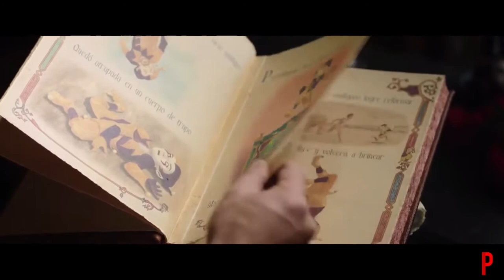✔️ Nueva Pelicula de terror en ultra hd El Bufon Maldito estreno 2020 cuidado con lo que deseas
SINOPSIS
Pamela va a cumplir ocho años. Adora los cuentos de hadas y las viejas películas de terror. Sus padres la llevan a celebrar su cumpleaños y su tío Esteban le da como regalo un bufón llamado “Hellequin” quien le permitirá ver el espectáculo de cómo se comportan los adultos cuando creen que nadie los ve. Una escalofriante y terrorífica red de suspenso, traición y crimen se irá tejiendo ante sus ojos.
Cancún, Q. Roo, Martes 18 de Agosto de 2020, poderycrítica.- Así es, la actriz Fernanda Castillo participará en la película “Cuidado Con Lo Que Deseas”. Una película de suspenso y Terror.

Su sinopsis es la siguiente:

¿Se imaginan que los niños pudieran ver y comprender todo lo que hacen los adultos cuando creen que nadie los ve? Esto es lo que propone Cuidado con lo que deseas (2020), una excepcional película mexicana que teje una historia de suspenso, horror y crimen a través de los ojos de Pamela (Valery Said), una niña que está a punto de cumplir 8 años y que recibe como regalo un misterioso muñeco llamado Hellequin.

Este regalo cambiará la vida, no sólo de Pamela, sino de su familia, que guarda graves secretos y traiciones. Hellequin, el bufón maldito, en realidad sólo es un vehículo que exhibe las más bajas pasiones de los familiares de la niña, formándose así un thriller que mantiene al espectador en suspenso constante.
Dirigida por el realizador mexicano Agustín Tapia, esta coproducción entre México y España fue rodada en distintas locaciones y su mayor característica es la cantidad de giros inesperados que tiene la historia, en un guion que no da espacio a lugares comunes.

Se trata, además, de la primera película que la actriz mexicana Fernanda Castillo hace en el género de suspenso, luego de que su carrera estuvo enfocada principalmente a la comedia y al drama. Ella interpreta a Nuria, la mamá de la pequeña Pamela. El resto del elenco está conformado por Juan Ríos (papá) y por Iván Arana (el tío Esteban).

La película tiene rasgos poco comunes en el cine mexicano ya que, el horror proviene de algún elemento exterior, pero en este filme el mal no está escondido sólo en uno, sino en las propias personas, en los adultos, que son la antítesis de la inocencia infantil.